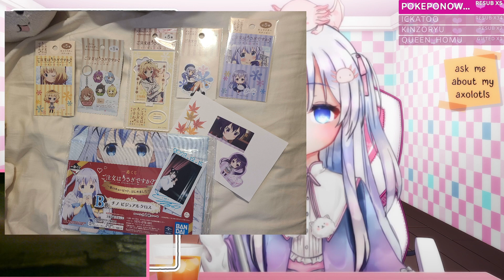catch up with your favorite axololi alchemist